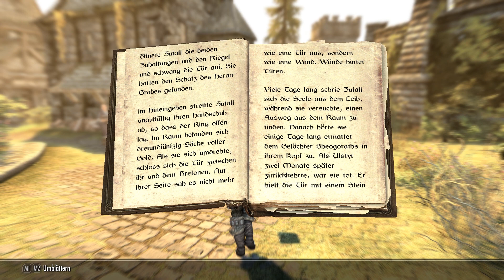TES V: SKYRIM - LETS READ! [033] Zufalls Fehler [DEUTSCH]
LETS PLAY THE ELDER SCROLLS V: SKYRIM SPECIAL EDITION (2012)

Heute lesen wir zwei kleine Geschichten: "Aufstieg und Fall der Klingen" sowie "Zufalls Fehler". Viel Spaß :-)

Ich hoffe euch gefällt mein Lets Play!

WICHTIG:
Wenn dir dieses Spiel gefällt, dann Unterstütze die Entwickler und kaufe es dir!

Bethesda Game Studios / Iron Galaxy Studios